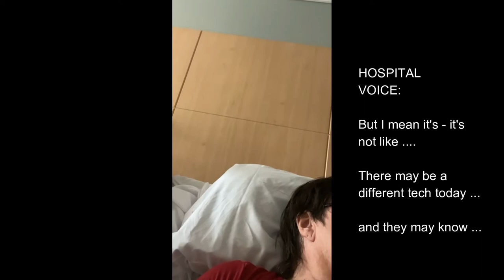HOSPITAL TRAGEDY ~INTIMIDATION USED TO SILENCE ME ~!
At the hands of CT Techs, I suffered a Terrible and Brutal assault in the way they Body Slammed and threw me around, twice while under their care. ~ if that wasn't bad enough the Hospital Administration IGNORED the incident for over 3 days, instead...
They sent 2 THUGS into my hospital bedroom trying to SILENCE and intimidate me into NOT pursuing my complaint.
FIRST, an ARMED Officer decked out in a Bullet Proof Vest was sent into my hospital bedroom- stood next to me, in my bed - loomed over me - and told me that "He had been ordered to come in here and watch me DELETE the Facebook Vlogs I had been posting.”
 I told him that I didn't know how to do that on my cell phone. That my husband would be in later tonight and he could help me figure it out.
My doctor had ordered a 2nd CT scan of my legs ( to see if any damage had been done the day before) ... and my conversation with the ARMED GOON was interrupted.
When I returned from my 2nd CT Scan, he was still standing across from my room at the nurse's station ~
 My husband came, as usual at 7pm. The officer was gone and never returned.
But, the NEXT DAY, I had a short and pleasant conversation with the Hospital’s Vice President Joe Iandodlo, who assured me that I COULD do any social media from the privacy of my room, and I explained my professional protocol when Vlogging: I would NEVER take a picture or video of any staff member, patient - No human, inside that hospital. We all know our HIPPA rights. I never filmed outside my room, the equipment, or any procedure. It was simply ME talking to my Friends on Facebook.
Mr. Iandolo agreed that that was considerate and well within the Hospitals' "rules" for patients' rights to use cell phones and Ipads, while in the hospital to communicate to the outside world, friends, and family.
He had no idea WHO the Armed Guard was or who sent him in to intimidate me. He promised to look into it. I thought we had had a pleasant conversation.
But 30 minutes later another THUG was sent in, this time making claims that I had a " Video posted that included a 7-minute conversation with a hospital staff member" - again, he demanded that “ I DELETE IT.”
I told him that I was unaware of any " hospital staff conversation" that may have been inadvertently picked up - but I know for a FACT no images of any person appeared in any of my Vlogs.
I told him I would find that video "with a 7-minute conversation" in it and unpublish it until I could EDIT the voice from the background. He was NOT HAPPY, he was very belligerent and tried his best to intimidate me. I do not think that tactic worked.
He left and I did exactly as promised. I found a Vlog, near the end, that had a 1 minute, 10 second (Not 7 minutes) voice in the background. Barely audible. That Vlog is HERE. In its entirety. I hope you watch it and take CAUTION the next time you have to go into a hospital for a medical procedure.
They are considered "PRIVATE" companies which give You No RIGHTS. No Constitutional Rights, no RIGHTS for self-preservation, No way to defend yourself against INSANE staff employees or authoritarian control over YOU.
I am NOT enjoying my time in these 2 Medical Care facilities. Again, the doctors have been stellar as has been the Nursing + aide staff. The EVIL people in this story are the ones You will never see. They hide behind closed doors and in dark places. They send THUGS out to strike you down should you complain.
I am looking forward to having enough Physical Therapy so I can get back home, get back to work, and put all of this behind me.
~The Town Crier~
Deb Kirk

HELL HOUSE ~ Manor Care North in York, PA. I lasted there about 18 hours before I had to call the POLICE to get me out of that MADD House
of Filth, inadequate staff, and degradation to their patients.

UMPC - Memorial Hospital- York, PA -
a beautiful newly built hospital with a wonder Nursing and Aide staff and Doctors. As I said the Evil here lurks behind closed doors, hoarding their profits - Stopping anyway who may cast a LIGHT on an Incident that was handled extremely poorly by their CT Scanner Staff, and then the administration themselves.